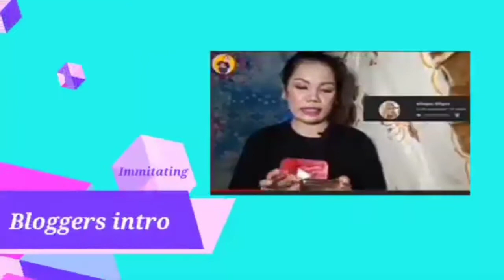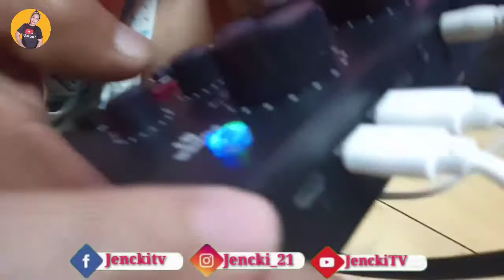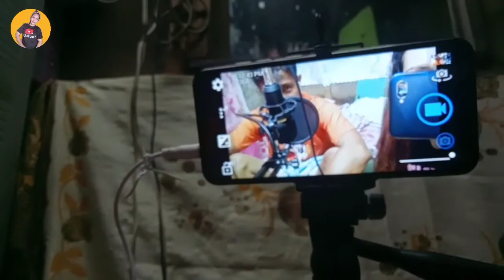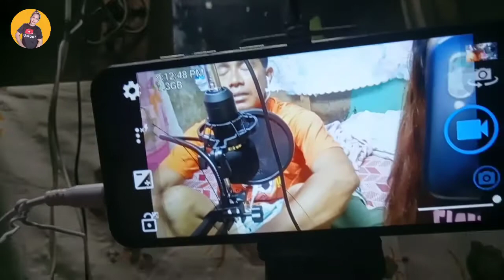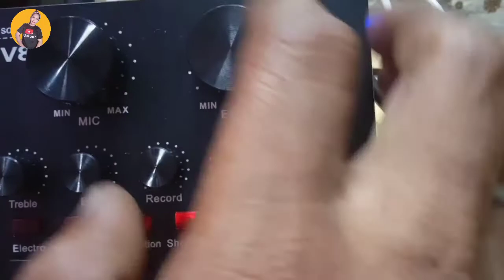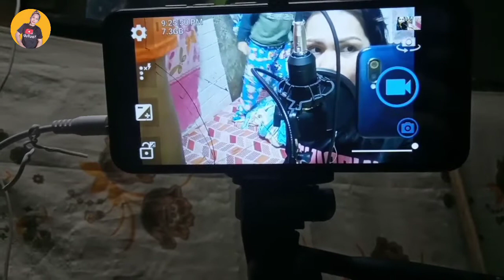PAANO GAMITIN ANG V8 SOUND CARD SA ANDROID KAHIT WALANG SPEAKER?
^_^ Guys Kung bago ka palang dito sa aking channel Please hit the red button and click the tiny bell para updated sa aking mga videos^_^

SAlamat sa mga sumusuporta sa YouTube channel ko..Muahhhh